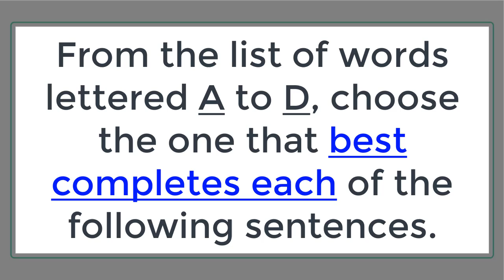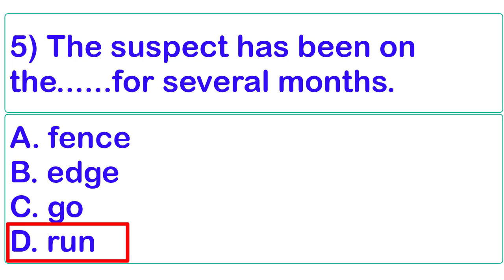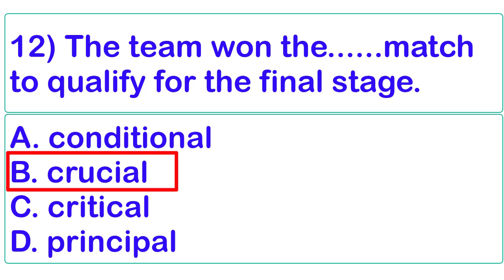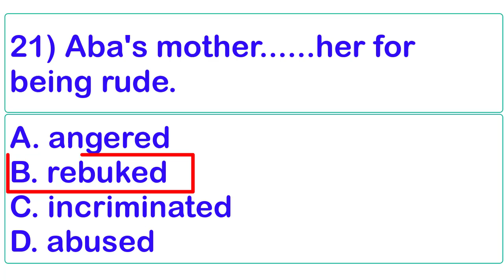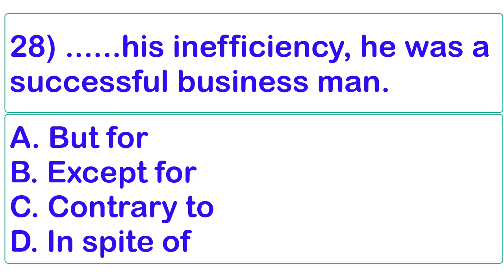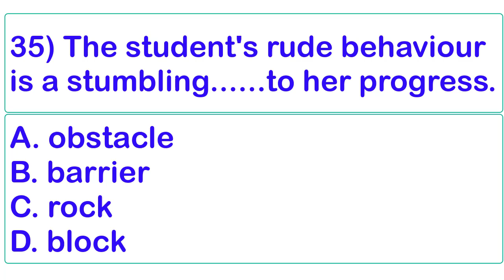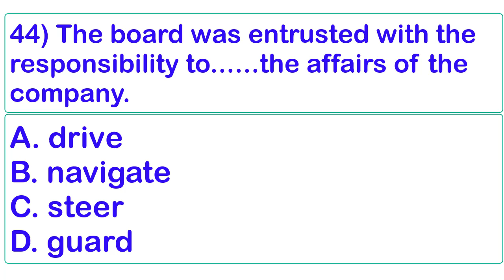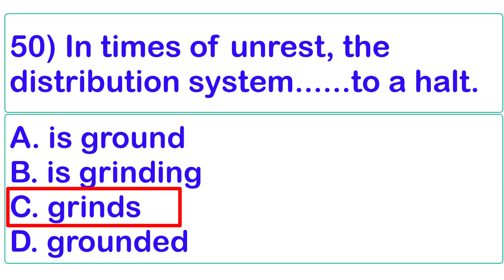🔴 Wassce 2021 English Language Revision | 50 Objective Questions | Best Completes the Sentence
Let's prepare for the upcoming WASSCE/NOVDEC EXAM PAPER.